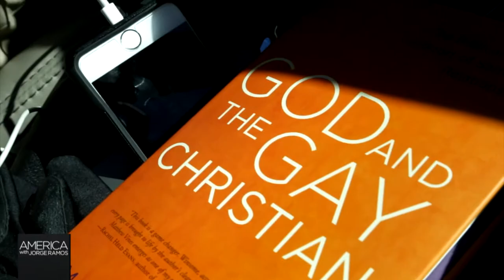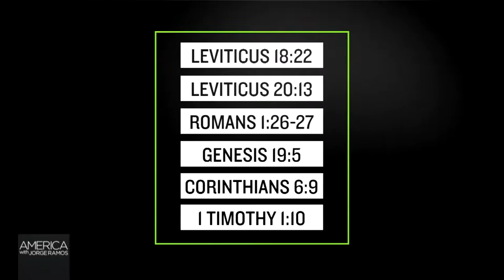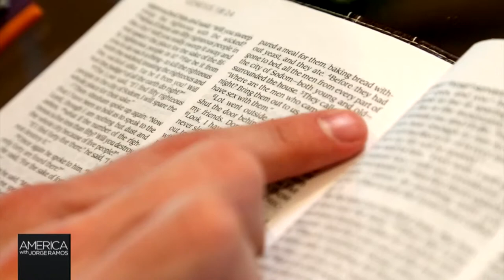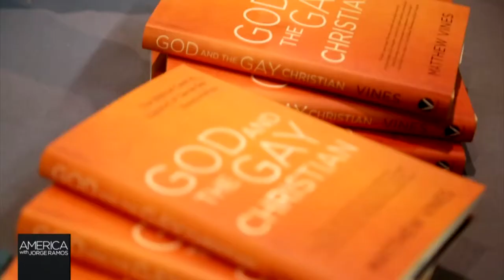Can one 25-year-old bring gays back to church?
Bridging the gap between the church and the gay community is not easy, but 25-year-old Matthew Vines is setting out to do just that. Fusion’s Mariana Atencio met up with Vines in the heart of the country’s bible belt–Wichita, Kansas–to talk religion, being gay, and the importance of acceptance.